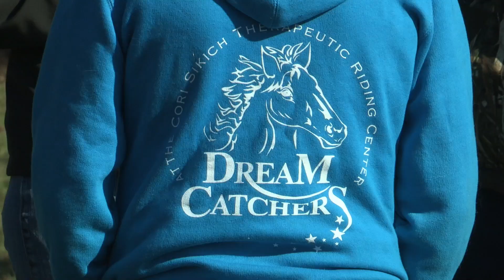Dream Catchers: Impacts...great and small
Dream Catchers at the Cori Sikich Therapeutic Riding Center in Virginia is a PATH International premier accredited center serving Williamsburg, the greater Hampton Roads, and Richmond areas.
Each year, Dream Catchers provides more than 4,000 therapeutic riding lessons to help children and adults with special needs reach their potential and make their dreams come true.

Learn more about the impact this special organization has on its riders, families, and volunteers and how your support helps.